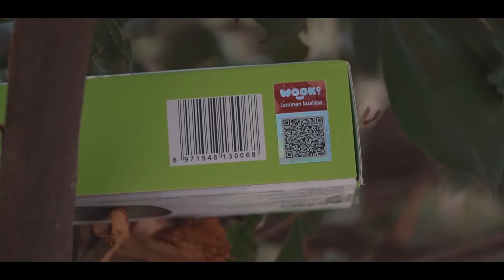UNBOXING - ROBOT Bluetooth Speaker RB380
Feature:

1. Mini size, portable wireless speaker

2. HiFi sound effect, offers you an amazing experience

3. Bluetooth connection, wireless experience

4. Built-in microphone for hands-free speakerphone calls

5. Auxin jack, u disk and TF card (Mini micro card) slot for connecting non-Bluetooth audio devices

6. Support FM podcast, listening to radio program everywhere

7. Buttons for switching songs and control volume

8. Support smartphone/tablet/PSP and other devices that has Bluetooth function